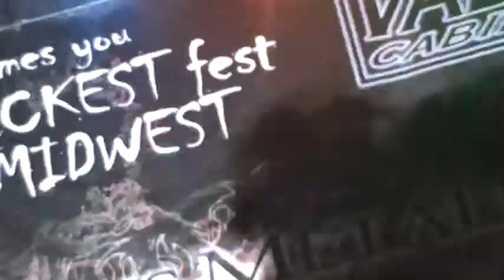THE VILE IMPURITY @ cim 2012 canopy club july 13